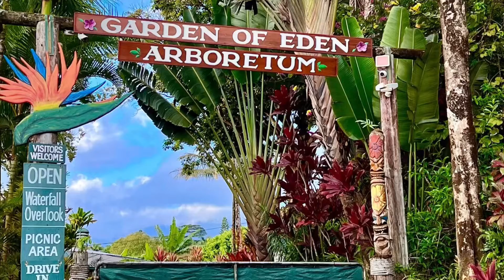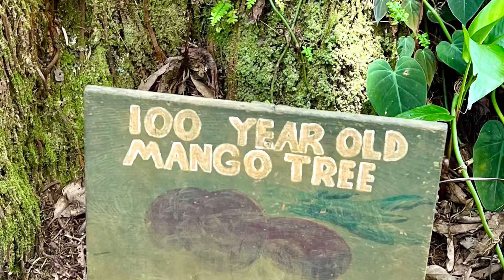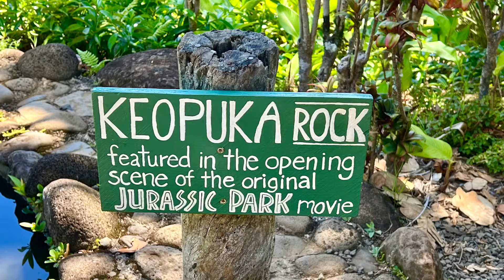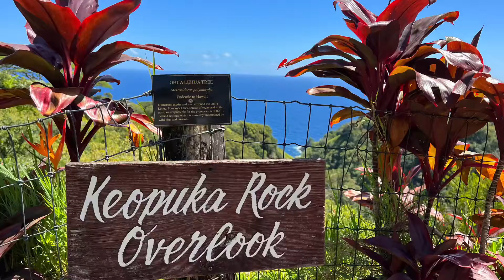Garden of Eden Arboretum